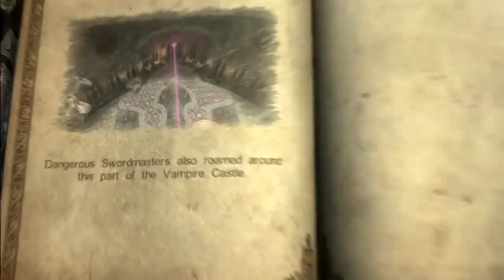Let's Play Castlevania: Lords of Shadow Chp. 7-3: Laura's Shocking Reveal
Dark Lord of the Sith Laura decides to get some revenge on us for beating her at Vampire Chess.  But not before we beat the hell out of her puppets, and solve a color puzzle in which we learn that RSCNyx and myself have no idea how the color spectrum works!